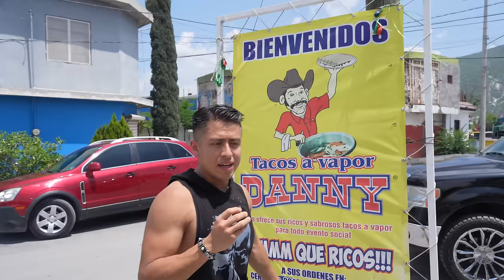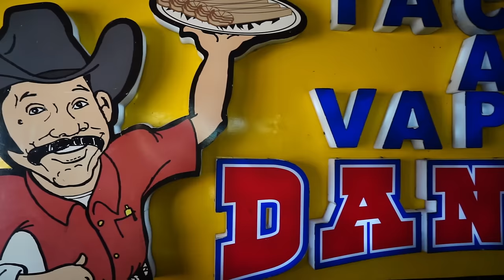COMIENDO 100 TACOS en MENOS de 10 MINUTOS 🌮 | RETO EXTREMO | ft. BIG&FASHION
100 TACOS EN MENOS DE 10 MINUTOS!🥵

Hoy me encuentro en Monterrey con la invasión de "BigAndFashion" en un cara a cara contra "El Pantera" quien logré terminar 50 Tacos primero en un tiempo de 10 minutos gana está contienda ¿Qué pasará?👀🌮

Si ustedes quieren probar estos deliciosos Tacos a Vapor, les comparto la dirección de este establecimiento 🌮👀: Cenizo 2243, Colonia Mirasol, 64100 Monterrey, N.L.